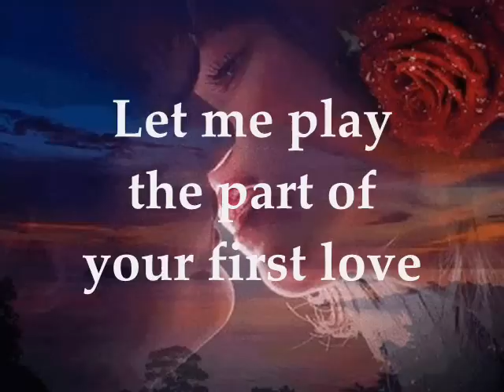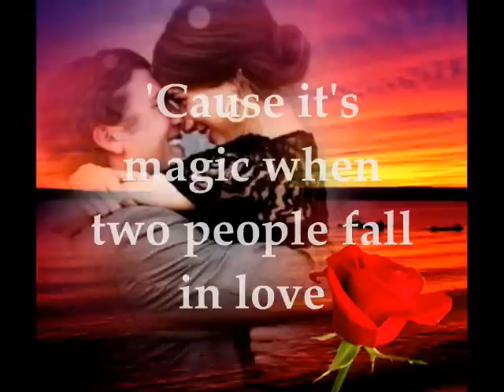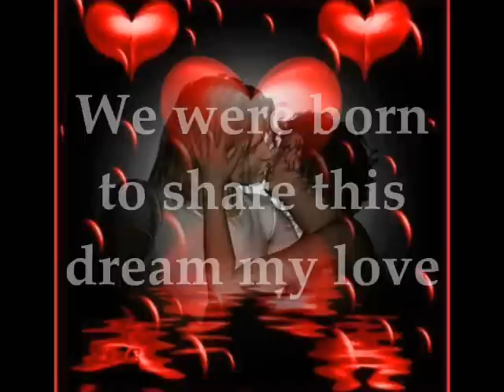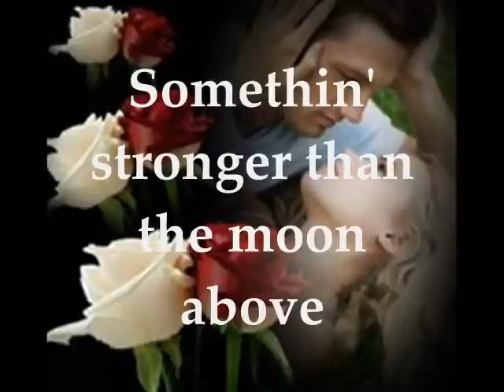Got To Believe In Magic ( David Pomeranz - Lyrics)